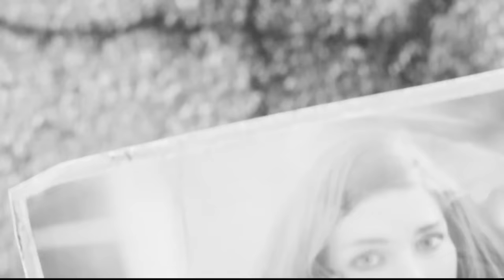Fallout 4 : Découverte